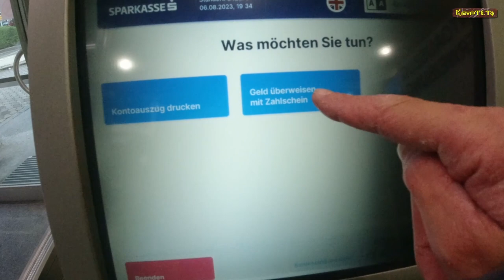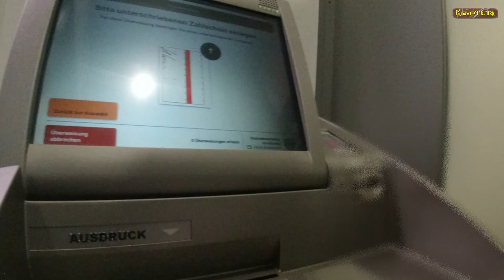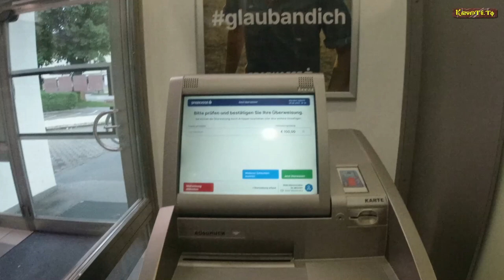Janine braucht „DRINGEND“ unsere Hilfe um aus einer schweren Notlage zu entkommen - BITTE HELFT IHR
Liebe Freunde,
Bitte um Unterstützung für Janine.

Sie sitzt seit einer knappen Woche wegen einer Verwaltungsübertretung im Gefängnis und hat weder die finanziellen Möglichkeiten für einen Anwalt noch für die Zahlung der Verwaltungsstrafe.
Es geht ihr sehr schlecht.

Und daher ersuche ich euch wieder einmal um eure Unterstützung.
Wir benötigen auf die Schnelle Euro 2.500. Das Geld geht eins zu eins an Janine und Jens.

Empfänger: Verein School on beach
Kennwort: "Janine"

I
I
I
V